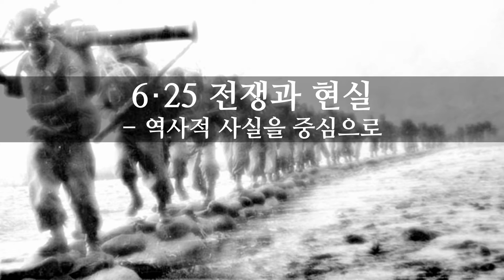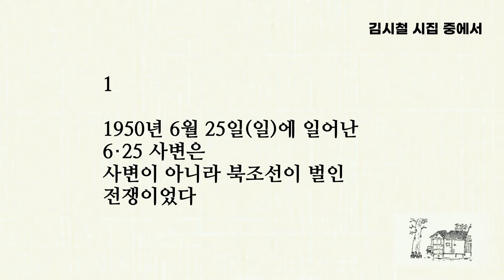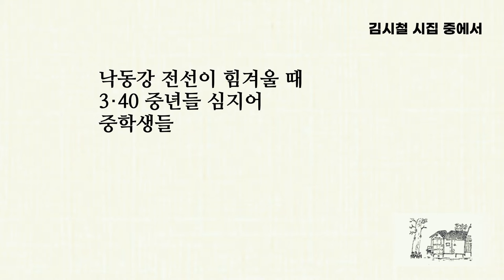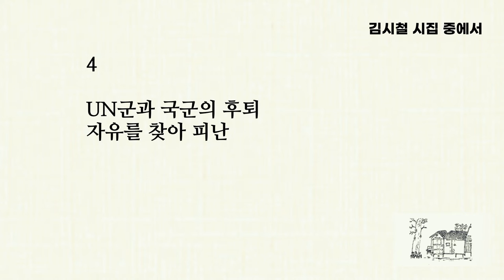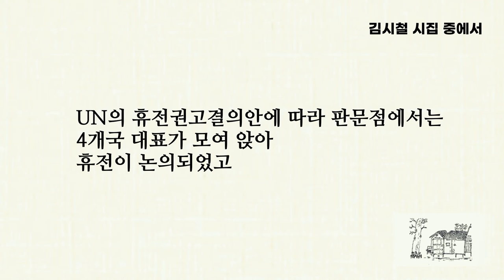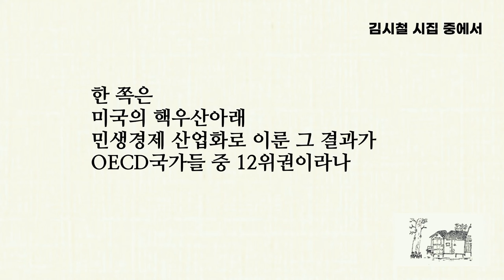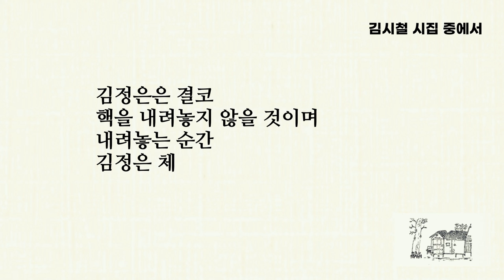6･25 전쟁과 현실-역사적 사실을 중심으로(낭송 김대응 시인) 김시철 시집 「어머니」 중에서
●김대응시인 영상시 작품리스트
61 영상시 김대응 시인(2020 한국을 빛낸 문인) "하품" "하늘로 가는 여행자" ”뒤뜰“
62 영상시 김대응 시인(한국을 빛낸 문인 2019) "내 영혼 바람에 실려" "행진" "우리 앞에 있는 것들에 대하여"